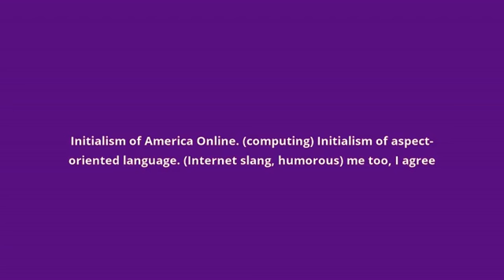what is the meaning of AOL